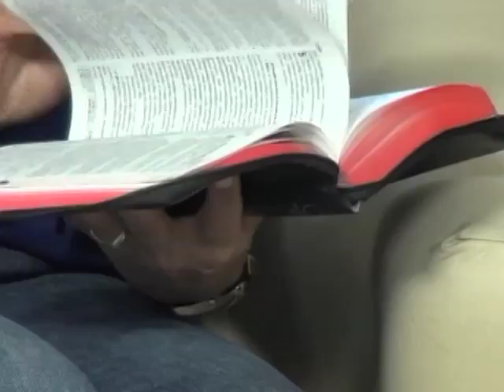JANELA DO CÉU - Marisete Braun - Bloco 02